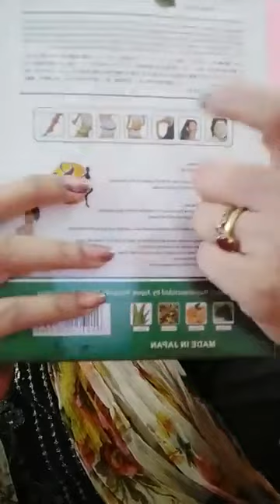Permanent whitening product | স্কিন এর সকল সমস্যার সমাধান | Unique Fashion's Gallery | cryptotuber